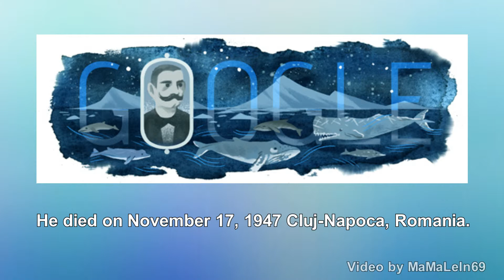Emil Racoviță Google Doodle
Emil Racoviță - On November 15, 2013 Google celebrates Emil Racoviță's 145th Birthday with a new Google Doodle. Emil Racoviță was born on Vovember 15, 1868 in Lasi, Romania. He was Romanian biologist, zoologist, speleologist, explorer of Antarctica. The Google Doodle shows life in the Arctic, that he was first studied in the world. He died on November 17, 1947 Cluj-Napoca, Romania.

If you like the Doodle and you want to see more Videos like this?